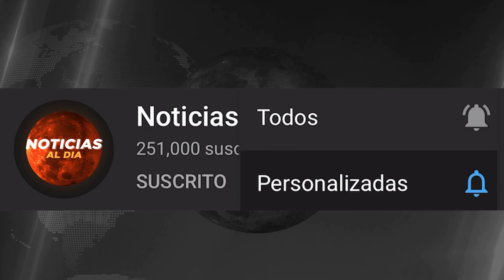IMPORTANTES NOTICIAS DE VENEZUELA HOY 18 DE JUNIO 2020 Cerca del fin de la dictadura?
Noticias De Venezuela Hoy 19 de JUNIO Ultimas Noticias Hoy 19 De JUNIO 2020 Ultimas Noticias 19 de JUNIO 2020
Noticias Hoy 19 de JUNIO 2020 Noticias De Ultima Hora Hoy 19 de JUNIO 2020 Ultimas Noticias De Hoy 19 de JUNIO 2020
Noticias de ultima hora venezuela de hoy 19 20:20 Noticias De Ultima Hora Venezuela Hoy 19 Noticias Hoy venezuela 19 Venezuela Noticias 19 JUNIO Noticias De Hoy 19 de JUNIO Ultimas Noticias 19 Noticias impactante 2020 Noticia Ultimo Momento 2020 19 Venezuela Hoy 2020 19 JUNIO
Venezuela Noticia Del Dia De Hoy 2020 19

NOTICIAS DE VENEZUELA EN VIVO HOY 19 DE JUNIO 2020
NOTICIAS EN ESPAÑOL 19 JUNIO 2020
NOTICIAS DE ULTIMA HORA VENEZUELA 2020 19
ULTIMAS NOTICIAS HOY 19 JUNIO VENEZUELA
LAS ULTIMAS DE VENEZUELA NOTICIA 19 JUNIO 2020
NOTICIAS DE VENEZUELA HOY 2020 19 DE JUNIO
ULTIMAS NOTICIAS DE VENEZUELA HOY 19 DE JUNIO 2020
NOTICIAS ULTIMA HORA HOY 19 DE JUNIO 2020

NOTICIAS DE HOY VENEZUELA 19 DE JUNIO 2020
LAS NOTICIAS DE VENEZUELA EN VIVO 19 DE JUNIO 2020
ULTIMAS NOTICIAS DE VENEZUELA EN VIVO 19 DE JUNIO 2020
ULTIMAS NOTICIAS DE VENEZUELA 19 JUNIO 2020,
NOTICIAS DE VENEZUELA 19 JUNIO 2020,
NOTICIAS DE VENEZUELA HOY 19 JUNIO 2020,

NOTICIAS HOY 19 JUNIO 2020 VENEZUELA,
NOTICIAS DE HOY EEUU 19 DE JUNIO,
DIARIO HOY VENEZUELA 2020 19 DE JUNIO,